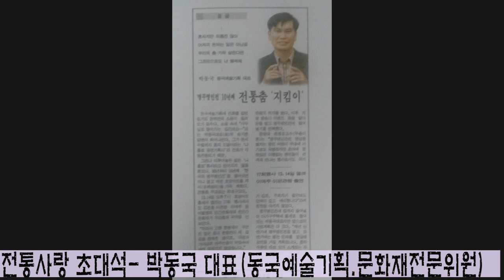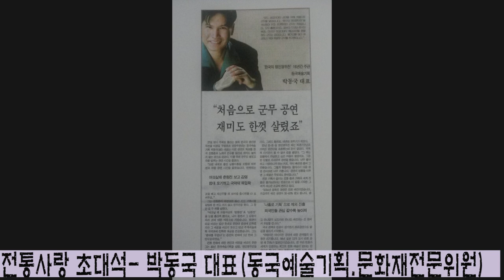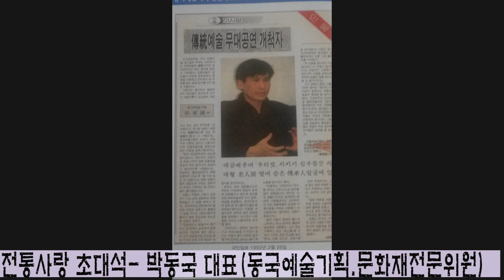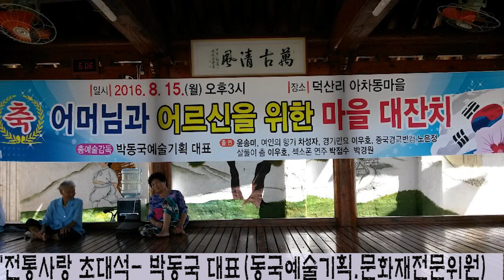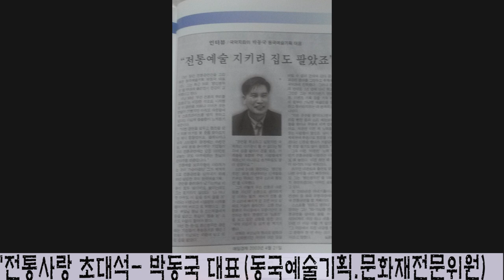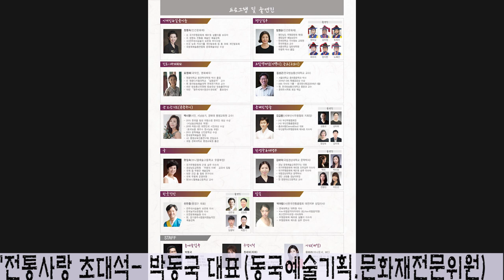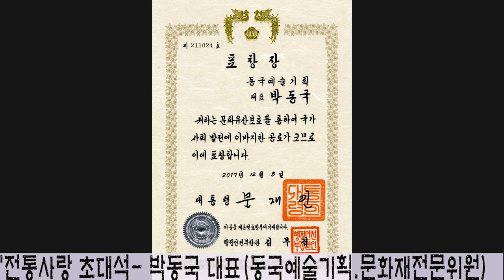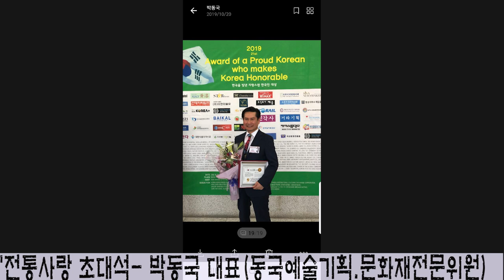박동국 대표 초대석 KBS한민족방송 '전통으로 소리길로' 12월7일 방송 진행 남상일 명창 제작 연출 서기철 작가 김병준 섭외 전수향 작가